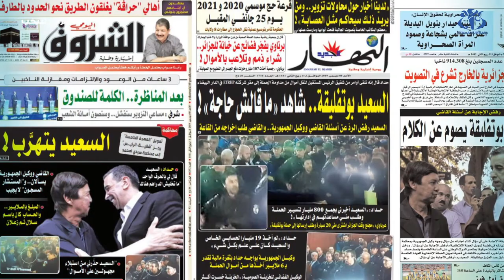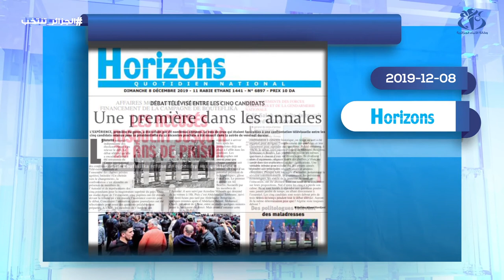معرض الصحافة ليوم 08-12-2019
الجزائر (وأج)- رصد لأبرز ما جاءت به بعض الصحف الصادرة ليوم 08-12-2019